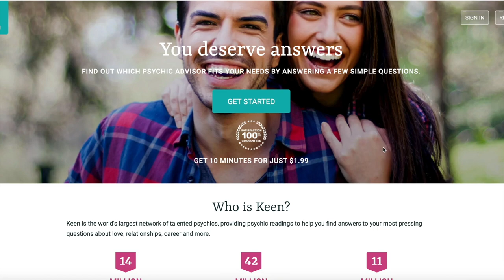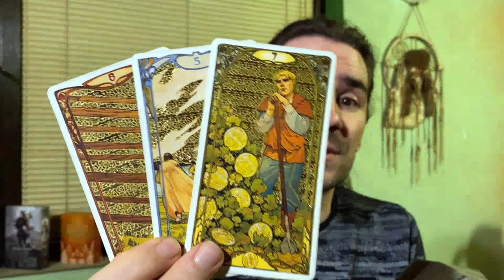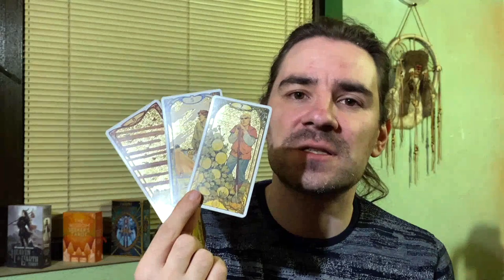⌛SAGITTARIUS ITS THE END OF AN ERA! RED FLAGS & WAKE UP CALLS ABOUT THEM! FEB 28- MARCH 6 2022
SALE EVERY WEEKEND FRIDAY - SUNDAY - BUY 10 mins, get an extra 5 mins added onto your tarot reading for FREE 😊